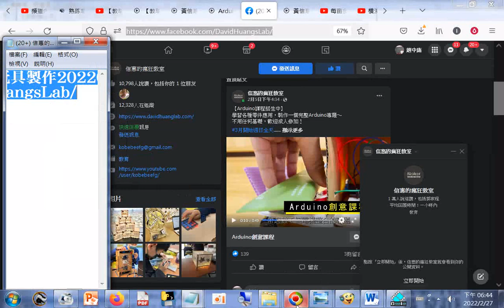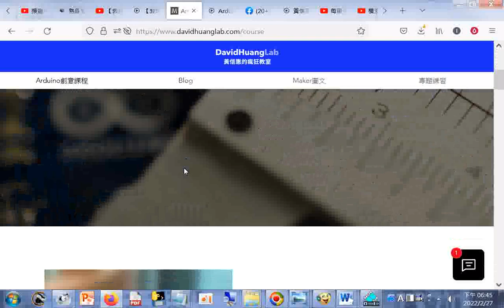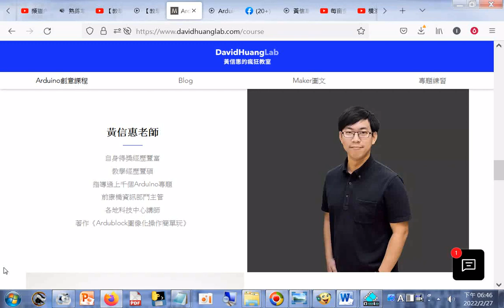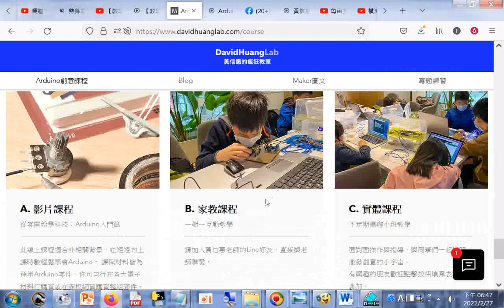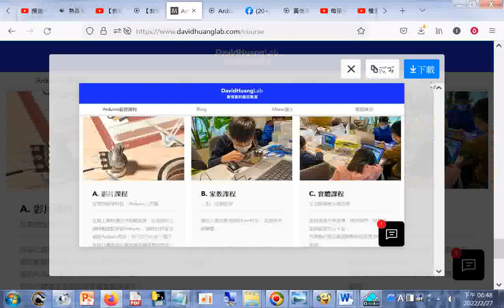黃信惠的瘋狂教室 htm+信惠的瘋狂教室 Facebook htm玩具製作20220227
信惠的瘋狂教室 Facebook.htm玩具製作20220227
Arduino創意課程 黃信惠的瘋狂教室.htm+信惠的瘋狂教室 Facebook.htm玩具製作20220227
筆者附錄: 現今道劫並降，揚道於世化劫殃，有求孔孟聖道三寶心法就不枉費今生來世間。世間財世間用--生不帶來，死不帶去，或是給以後不相識的人用，但是得三寶心法卻能帶著走，在世能逢凶化吉、躲劫避難、改變命運，壽終能超生了死，離苦得樂，智者切莫入寶山而空手回。